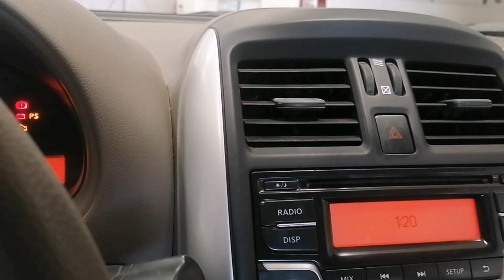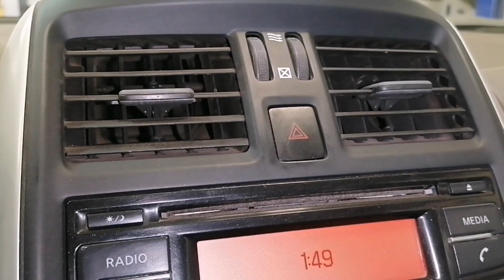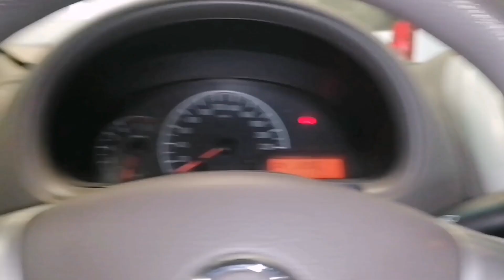Nissan sunny ac blower noise.. ito Lang dahilan nyan at hindi kilangan palitan.. linis lang